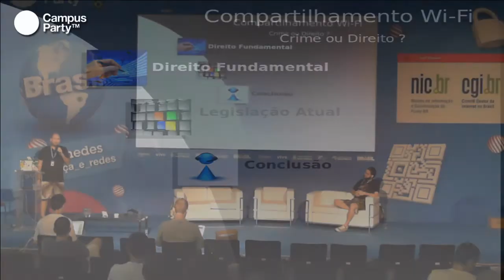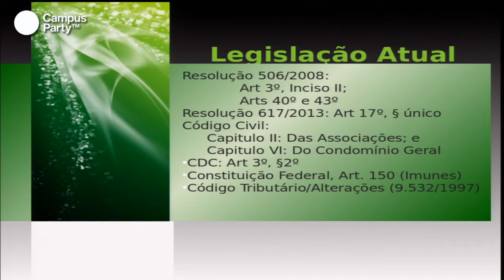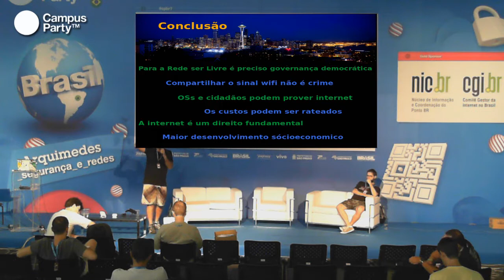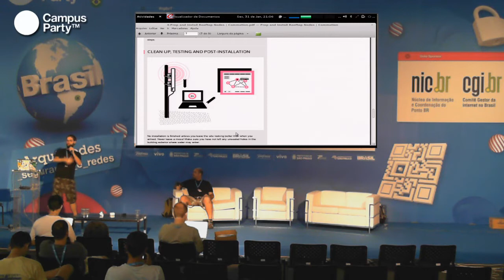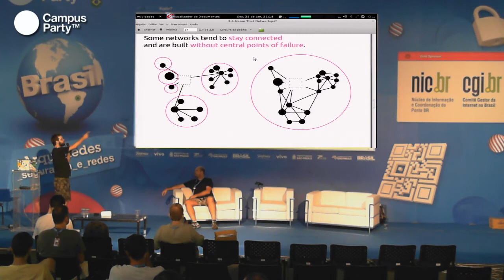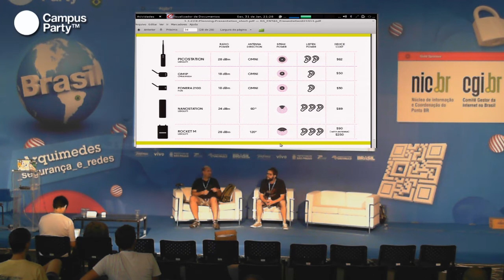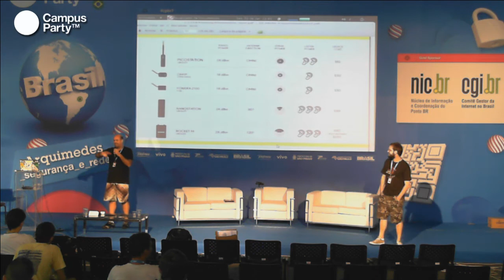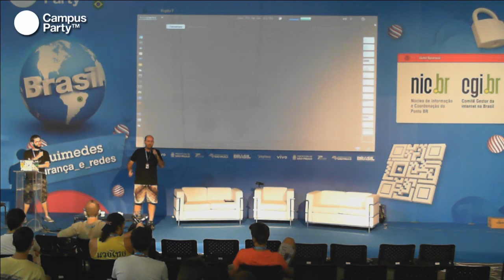CPBR7 - Redes Livres e compartilhamento de wifi